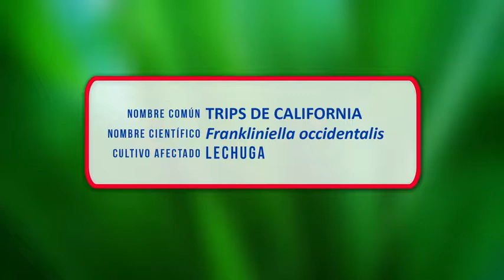02 Trips de la Lechuga